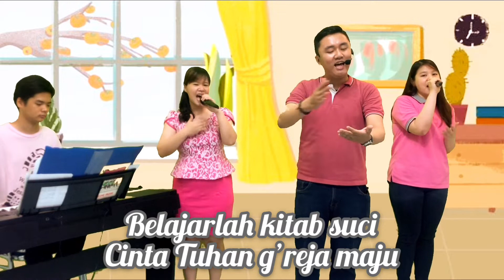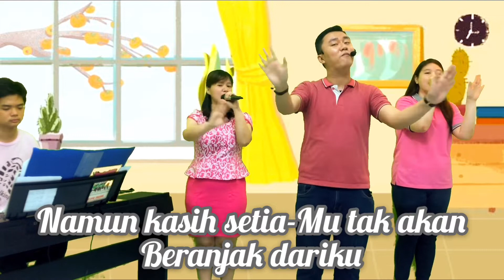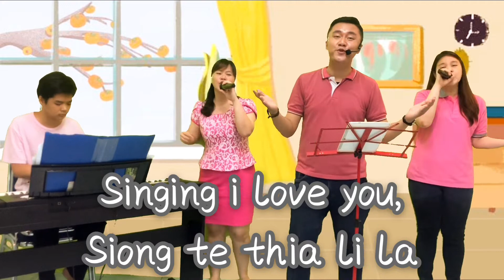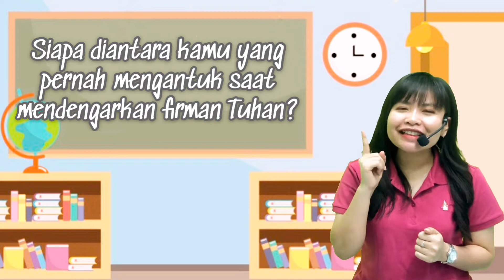Ibadah Online Sekolah Minggu GMI Elim Medan 14 Juni 2020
Tema : Eutikhus
Nats : Kis 20:9